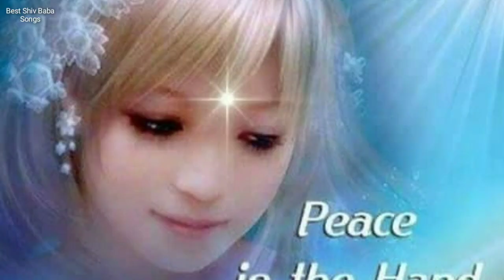गुलज़ार दादी जी के जीवन के अनुभव।कैसे एक बच्चे की आँखों को ठीक कर दिया।डॉक्टर भी बोले चमत्कार।